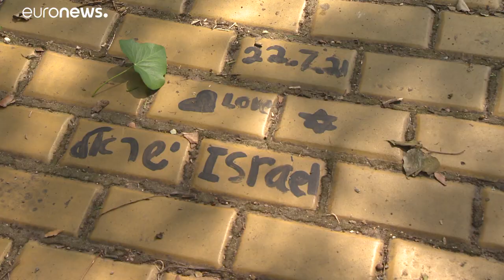Külföldi önkéntesek segítettek be a Kozma utcai zsidó temető helyreállításába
A világ egyik legnagyobb izraelita temetőjében több mint 300 ezer ember nyugszik, de a sírkert jelentős része nagyon rossz állapotban van.